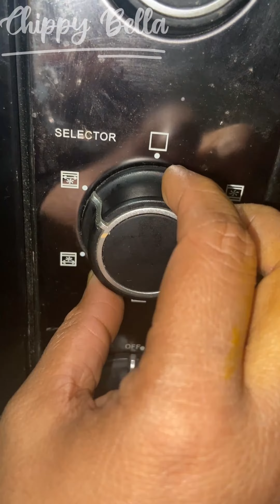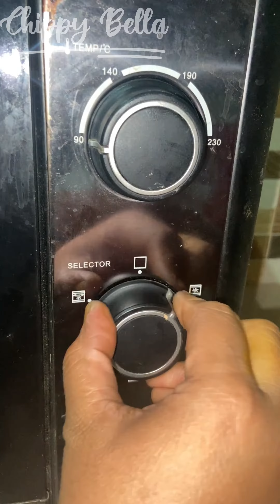ചെറിയ ഒരു അശ്രദ്ധ കാരണം 3 kg കേക്ക് കരഞ്ഞുപോയി 😩😩😩😩//flop cake